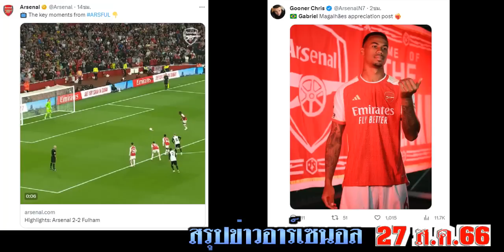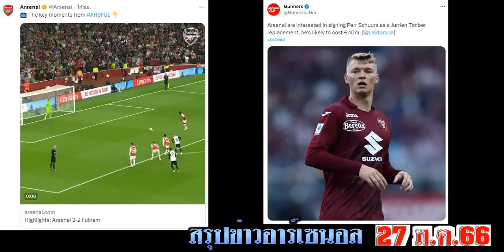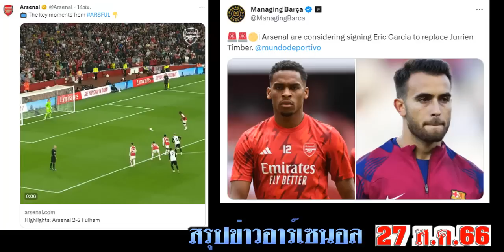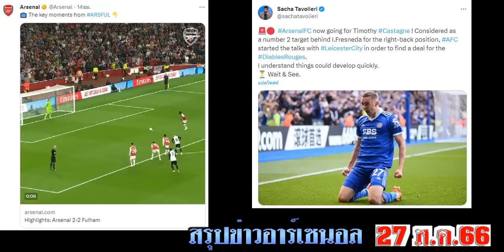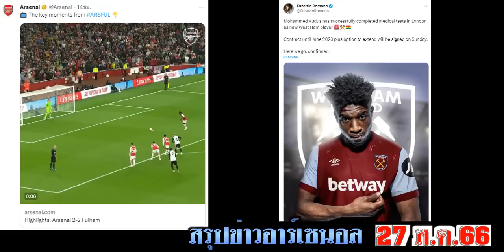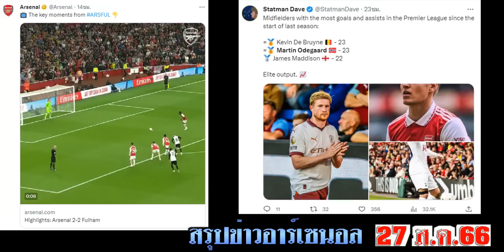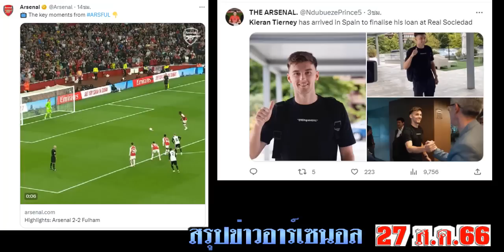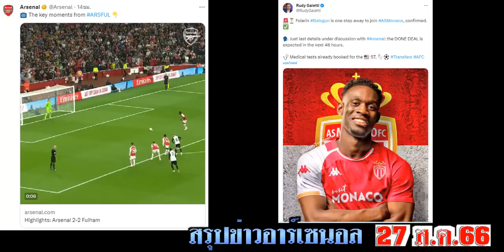สรุปข่าวอาร์เซนอล ล่าสุด 27 ส.ค. 66 เวลา 17.30 น. - อย่าขาย!..มากาเลส เซ็นกัสตาญแน่! โบโลกัน 48 hr.